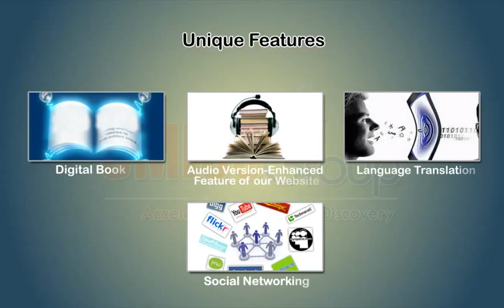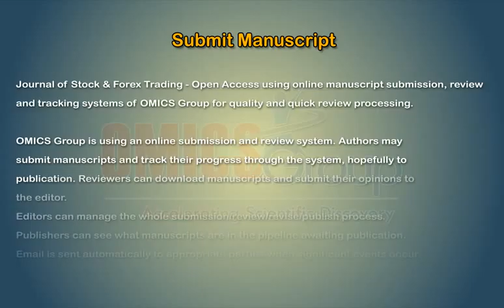Stock & Forex Trading Journals OMICS Publishing Group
This video belongs to the stock of a business entity represents the original capital paid into or invested in the business by its founders. Stock is distinct from the property and the assets of a business which may fluctuate in quantity and value. Forex Trading is trading currencies from different countries against each other. The journal provides an open access platform for data interpretation and analysis of mathematical data in stock & forex trading.It is under an Open Access category by OMICS Publishing Group which is a peer-reviewed journal, aims to provide the most complete, dependable and undeviating source of information on current developments in the arena of Stock and Forex Trading. The emphasis will be on publishing quality research papers rapidly and to make freely available to researchers worldwide.

To access more information about Journal of Stock & Forex Trading please follow OMICS Publishing Group's official page